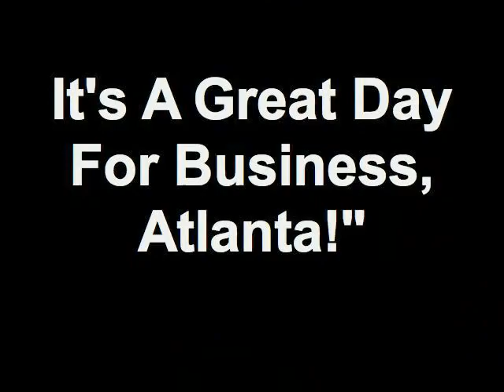"It's A Great Day For Business, Atlanta!" 08/24/12 3 7 Member - Leslie Clark